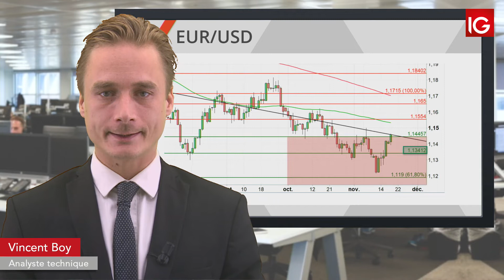Bourse - EUR/USD, la tendance baissière devrait reprendre - IG 20.11.2018